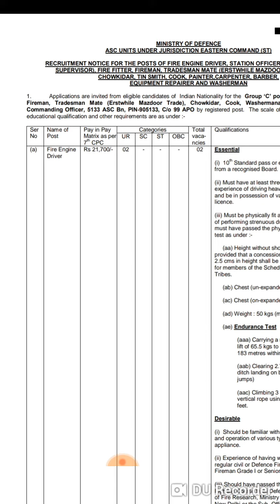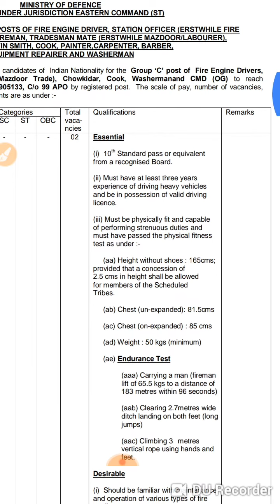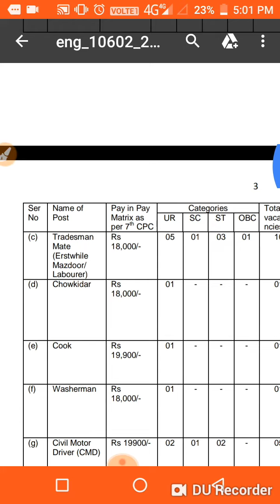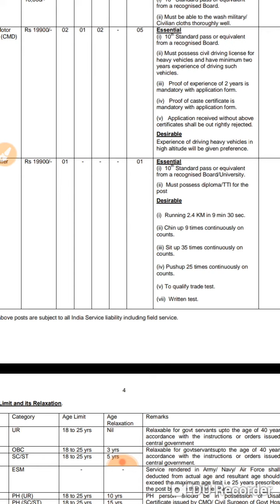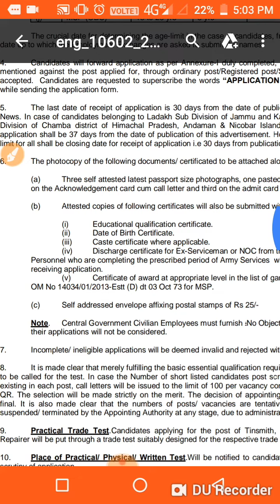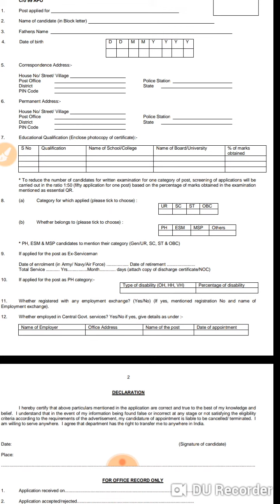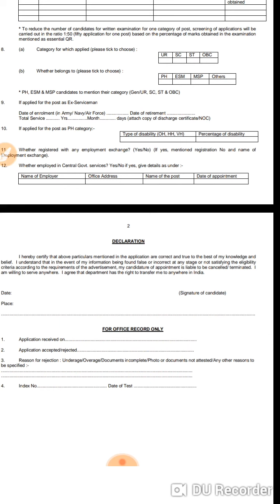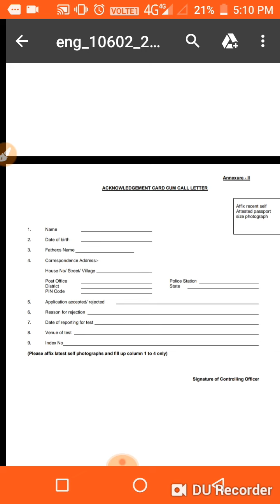10th Pass Defence job Recruitment 2019 ASC units eastern Command Form fees free offline form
Asc defence  job 10th pass
10th Pass Defence job Recruitment 2019  – Apply Offline Eligible Candidate for Defence Vacancy 2019-20 for 10th Pass Tradesman , Cook etc . Asc Units Under Jurisdiction Eastern Command (ST) Vacancy 10th Pass Syllabus, Selection, Admit Card Date etc . Latest defence job  Vacancy 34  Application Form Start. Asc Units Eastern Command (ST) Issued Notification for the posts of Fire Engine Driver, Fireman,Tradesman Mate (Erstwhile Mazdoor/ Labourer),Chowkidar,Cook,Washerman,Civil Motor Driver (CMD),Fire Fitter

recruitment 2018-19.